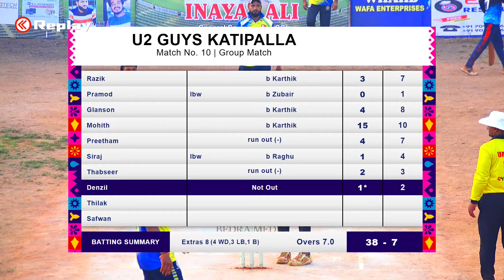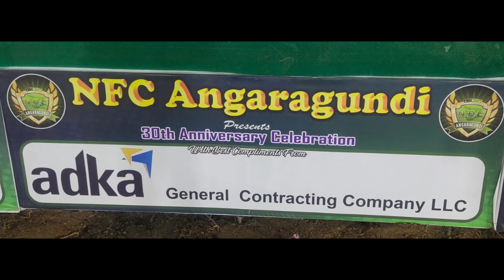AZAD VS U2 GUYS